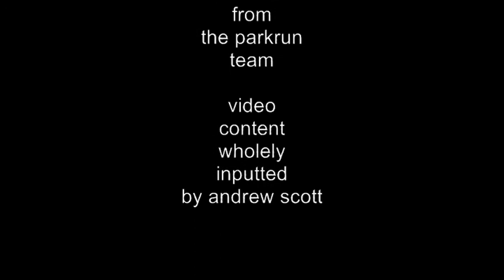Parkrun Strathclyde Scotland (first edit)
strathclyde parkrun february 18th 2012